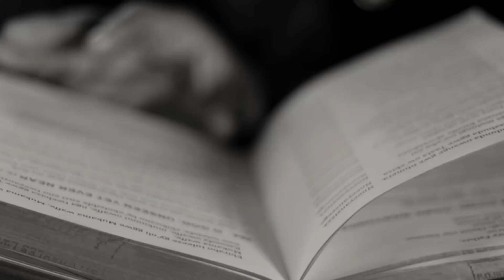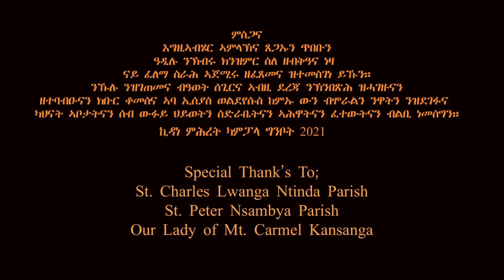Eritrean Catholic mezmur KIBED MESKELEY AKILENI (ክበድ መስቀለይ ኣኽእለኒ) by Teddy and Mary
ሰላም ወ ሰናይ ሰላም ክርስቶስ ምስ ኩልኹም ህዝበ እግዚኣብሔር ይኹን እንዳበልና ስለ ኹሉ ውዕለቱ እግዚኣብሔር ኣምላኽና ዝተመስገነ ይኹን።
እዛ መዝሙር ቅድሚ ነዊሕ ዓመታት ዝተጻሕፈት እኳ እንተዀነት ከም ፍቓድ ኣምላኽ ሎሚ ምስዚ ዘሎ ኩነታት ክንዝምራ ውሽጥና ስለ ዘተሓሳሰበና ኢና ተበጊስናላ::  ናይ ኩሉ ጸገማትካ መፍትሒ ከኣ ኣምላኽ ምዃኑ ኣሚንካ ናባኡ ገጽካ ክትጥምት ተተሓሳስብ :: ብፍላይ ኣብዚ ግዜና ዓለምና ተናዊጻትሉ ዘላ እዋን ነፍስወከፍና መስቀልና ንጾረሉ ጸጋ ሂቡ ሓይሉ ክህበና ናብ መድሓኒዓለም ክርስቶስ ንመለስ። ነዛ ናይ ፈለማ መዝሙርና ሰሚዕኩም ንበረኸት ክትኮነኩም ንዓና እውን ዘለኩም ረኢቶን ሓስብን ከተካፍሉና ንላቦ። ንኹሎም ነዛ መዝሙር ካብ ምእራም ግጥሚ ጀሚሮም ስጋብ ትዝርጋሕ ካብ ጎድንና ከይተፈለዩ ዘተባብዑና ካህናት ኣቦታትናን ሰብ ውፉይ ህይወትን እሕዋትናን ስድራቤትናን ፈተውትናን ገበርቲ ድማዕናን ብልቢ እንዳኣመስገና ሰናይ ሓሳብ ልባኩም የስምረልኩም።
ኩሉ ክብሪ ንቅድስቲ ስላሴ ይኹን! ኣሜን!
ካብ ኪዳነ ምሕረት ካምፓላ ኡጋንዳ (ስርዓተ ግእዝ)
 ግንቦት 2021

mezmur catholic
Ericath swissmedia
EritreanShow,Eritrean clip, Eritrean Music,

Eritrean Show.